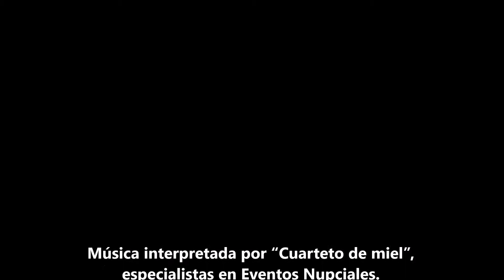Hey Jude, The Beatles Cuarteto de miel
Música interpretada por Cuarteto de miel, agrupación especialista en Eventos Nupciales.

Cuarteto profesional, con experiencia, amplio repertorio, presupuestos a medida, asesoramiento personal...